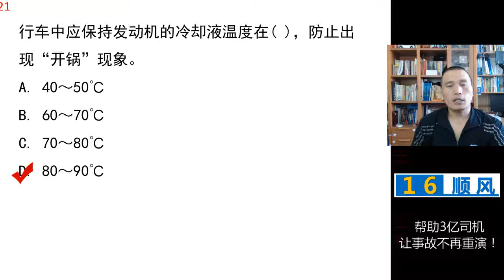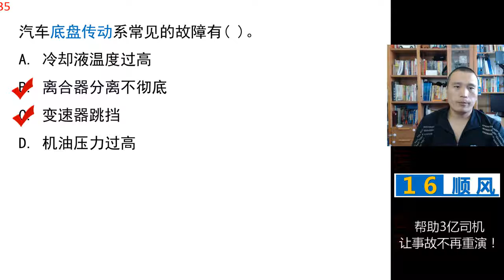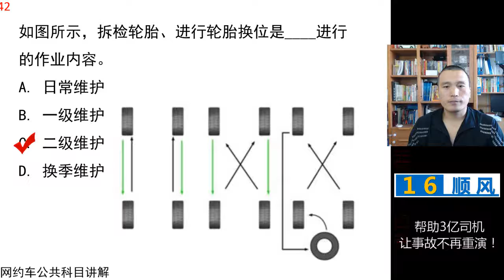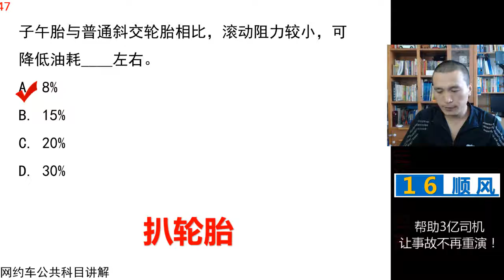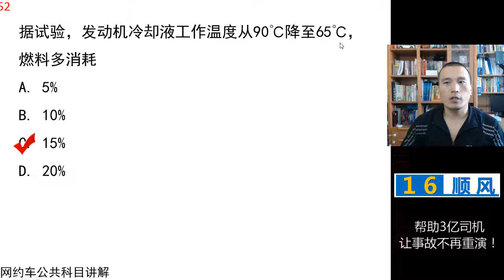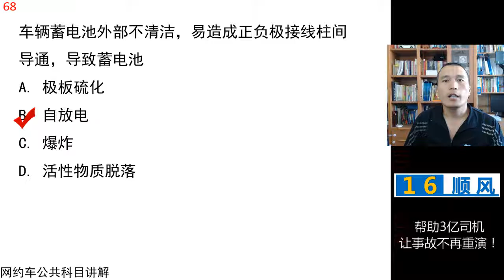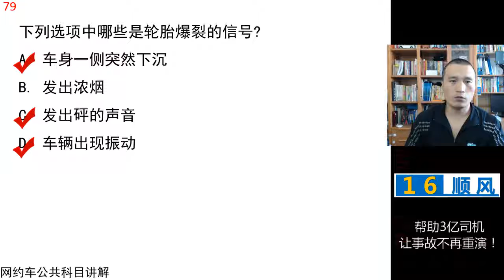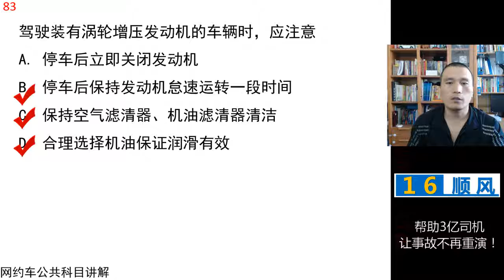田勇说网约车 第11课 网约车公共科目 车辆维护